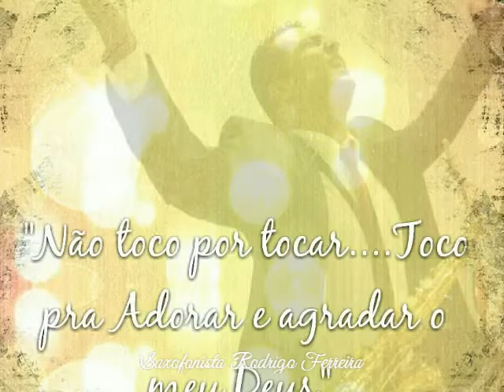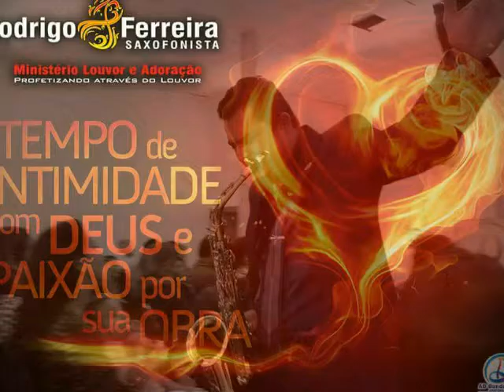/ CD Promessas 2016 / Saxofonista Rodrigo Ferreira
Produção MG Estúdio
Moisés Cleyton & Gesiel Jasson